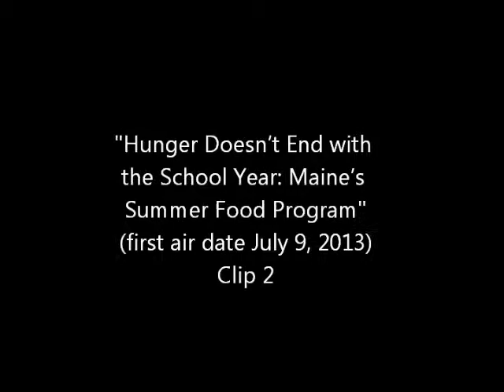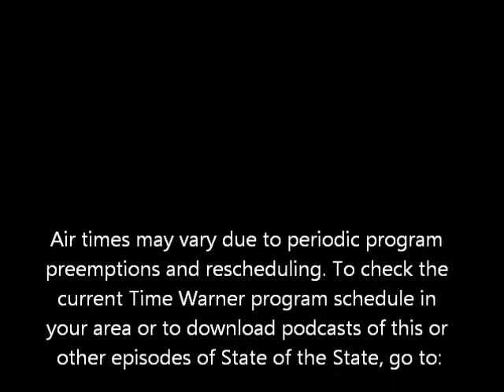"Hunger Doesn't End with the School Year," first air date, July 9, 2013 (clip 2)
Clip 2 from a State of the State episode hosted by MECEP policy analyst Jody Harris with guests Gail Lombardi, Program Manager, Child Nutrition Services, Maine Department of Education; Heather Zimmerman, Maine Hunger Initiative VISTA, Preble Street; and David Leighton, Food Service Director, RSU 19. In this clip, Ms. Zimmerman shares some important data on how many Maine kids rely on nutrition programs and why summer food initiatives provide an essential stopgap against child hunger.